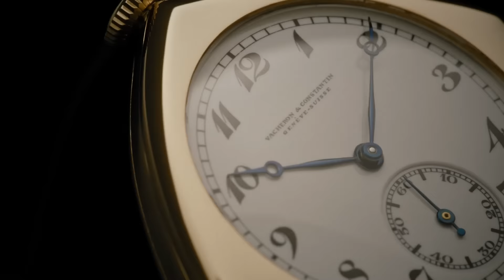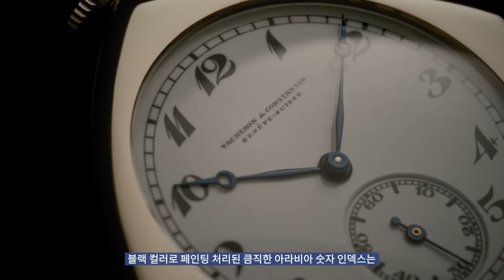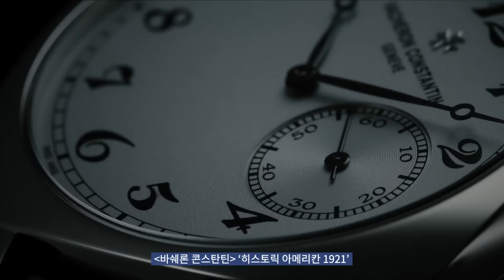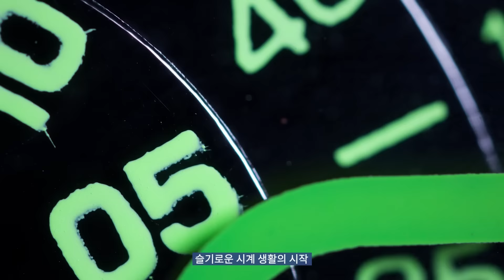⌚ 267년의 전통과 역사가 살아 숨쉬는 시계 명가(feat. 바쉐론 콘스탄틴) | 와치타임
267년의 전통과 역사를 자랑하는 시계 브랜드. 클래식 워치의 정점에 서있는 바쉐론 콘스탄틴 '히스토릭 아메리칸 1921' 모델을 이야기합니다. 재미있게 봐주세요.

digital editor 차종현
videography 세울필름